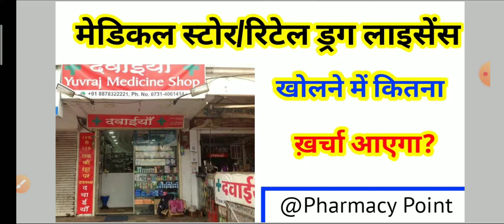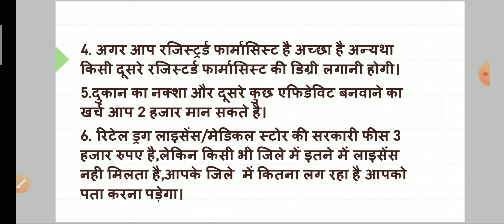मेडिकल स्टोर खोलने में कितना खर्च आएगा | Drug License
drug license
medical store